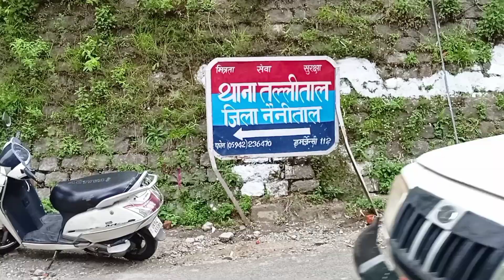Kathgodam ( Uttarakhand) Me Lijiye Sabse Sasta Hotel || Best Hotel In Kathgodam Uttrakhand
Kathgodam Uttrakhand Hotel vlog
Kathgodam hotel

Kathgodam Uttrakhand me sasta hotel
Kathgodam me sasta hotel
Kathgodam me sasta lodge
kathgodam hotel
Kathgodam lodge
Kathgodam hotel price
Kathgodam hotel vlog
Kathgodam hotel review
Kathgodam beat hotel
Cheapest hotel in kathgodam
Hotel
Hotel vlog
Hotel in kathgodam
Hotel price in kathgodam
Kathgodam hotel room price